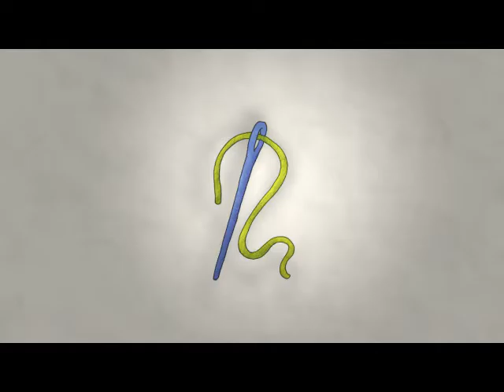patamulta demo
Russian alphabet animated